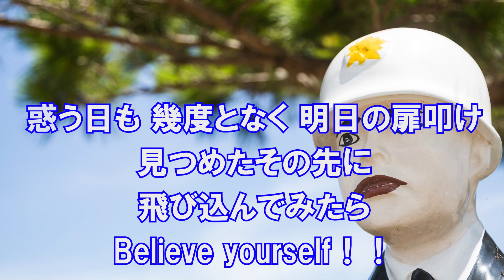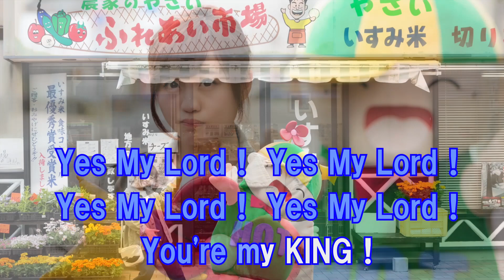Over “Quartzer” Shuta Sueyoshi feat ISSA カラオケガイドあり